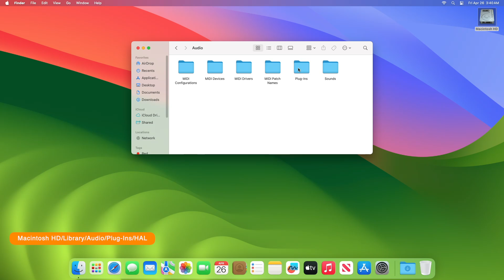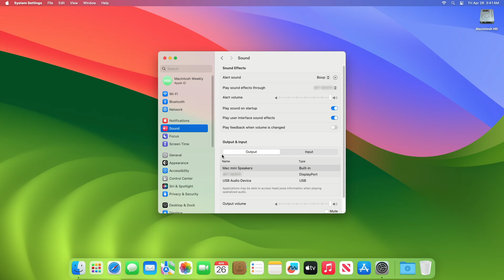How To Remove Audio Devices in Mac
✔ Forum:
✔ Get Support:

Coming Soon